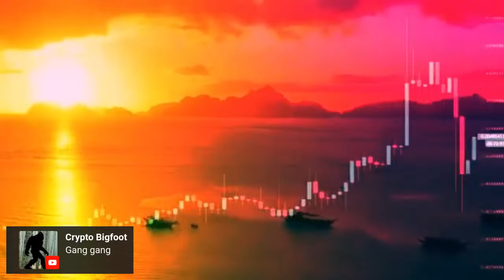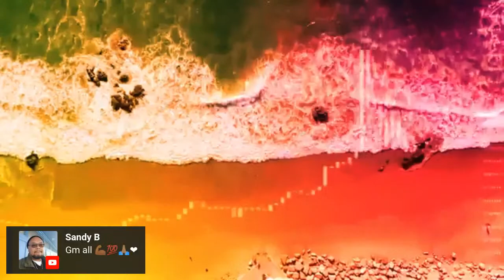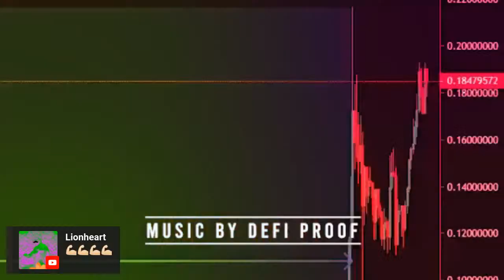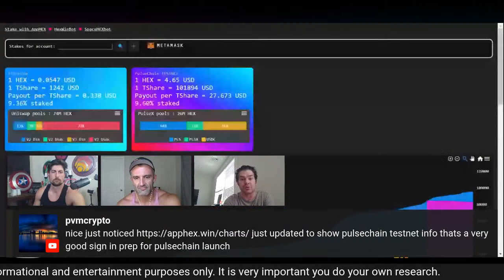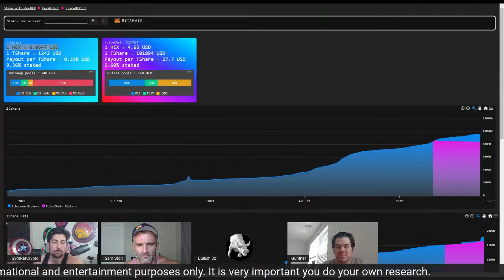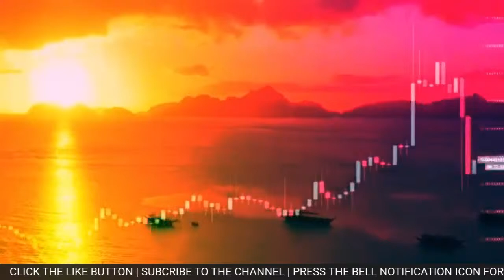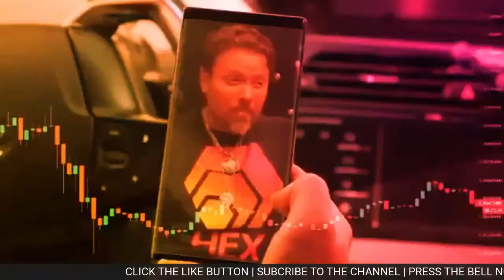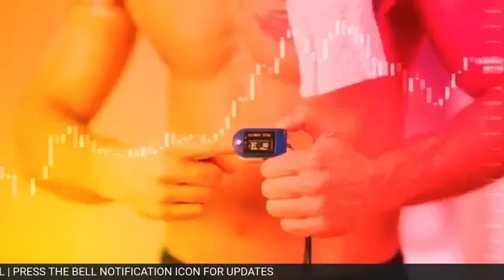Crypto in the Morning - Special Guest Gunther - Cult DAO Recap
CRYPTO IN THE MORNING with GymRatCrypto and SAM STOLT

0x40476622A98154a1E721dF5b64b94B667a12384d

Crypto Round Table - We bring the best minds in Crypto on my channel and we ask all the right questions!

👉🏻 NO BS DRAMA OR FLUFF
I will be covering Pulsechain Crypto! along with the overall news in the market EVERY SINGLE DAY! We are learning together as we go!